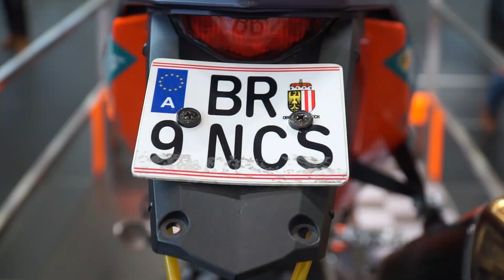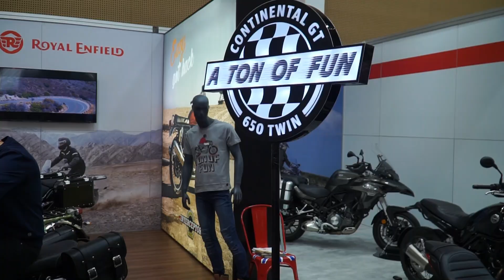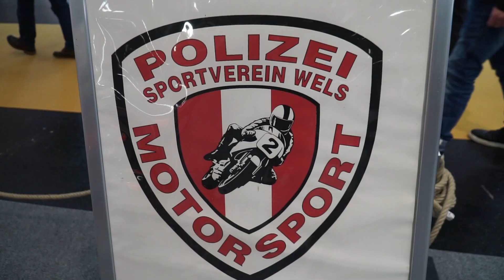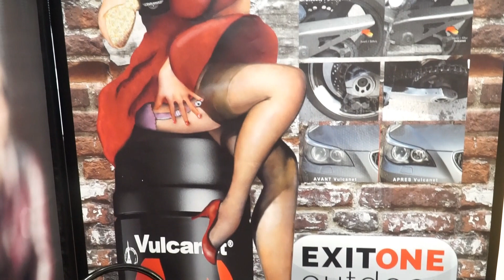Moto Austria 2020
Eine sehr gelungene Motorrad Messe. Wir sehen uns in 2 Jahren wieder.